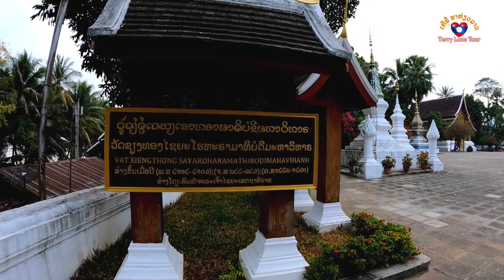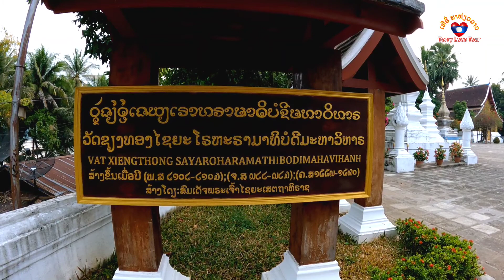ວັດຊຽງທອງ | วัดเชียงทอง Xiengthong temple Luang Prabang Laos